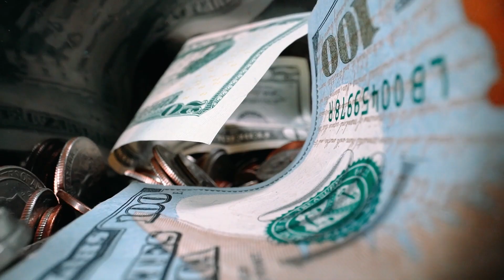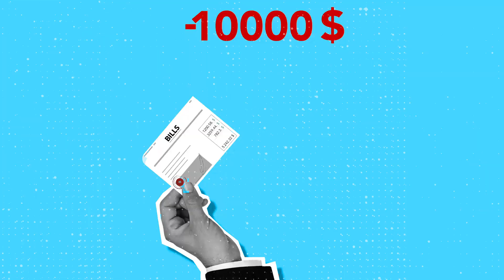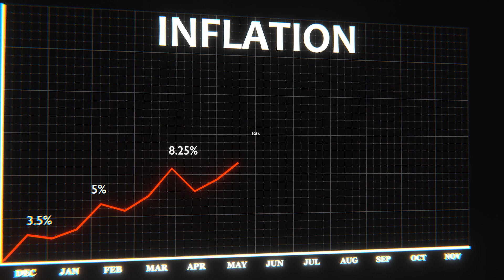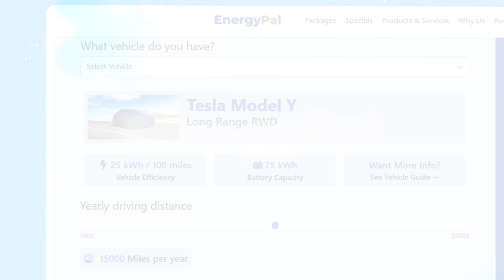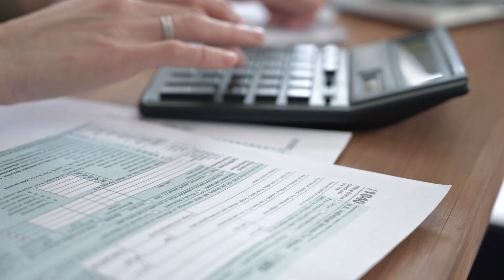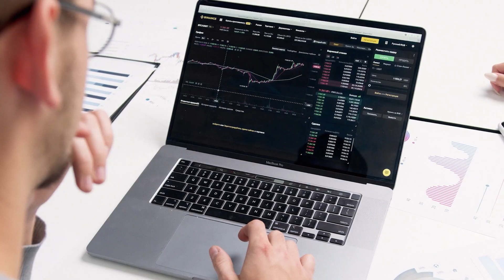Going SOLAR: Pros & Cons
Is going solar the right decision for your home? Most solar and home battery systems for your house are expensive and are a long term commitment. Here's a list of pros and cons of putting the solar panels on your home!

EnergyPal EV solar calculator:
EnergyPal.com/best-electric-vehicles/calculator?cid=evalex